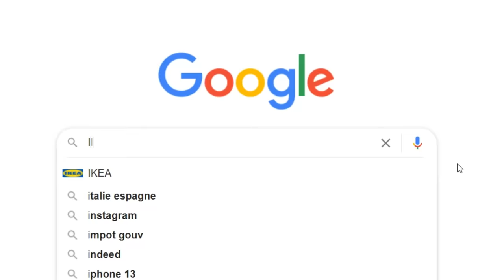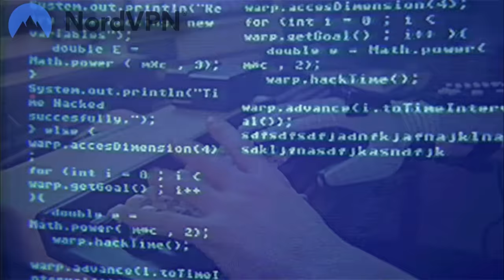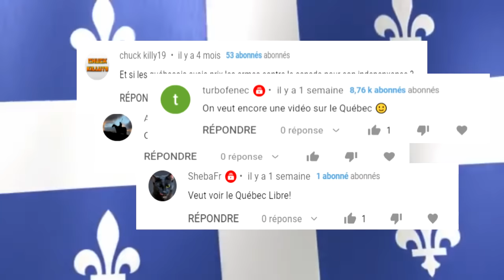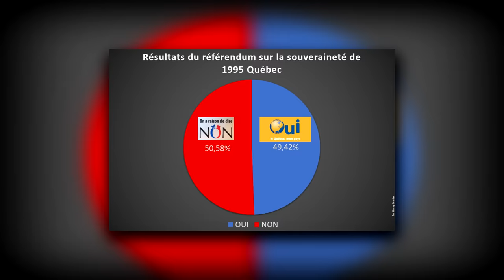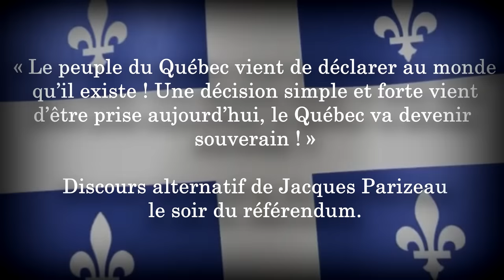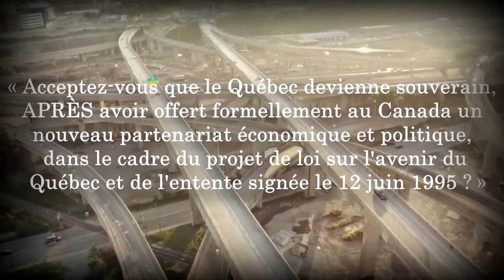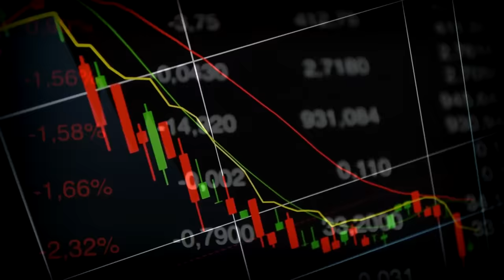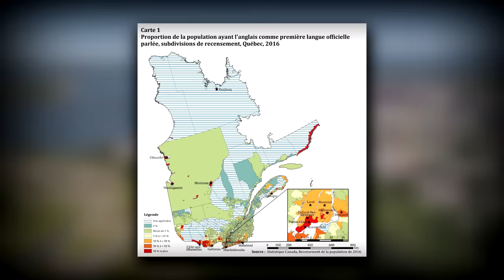Et Si le Québec Était Indépendant?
AlterHis est désormais disponible en podcast !

00:00 -Intro
00:35 -Sponso
01:54 -Point historique
04:46 -Scénario